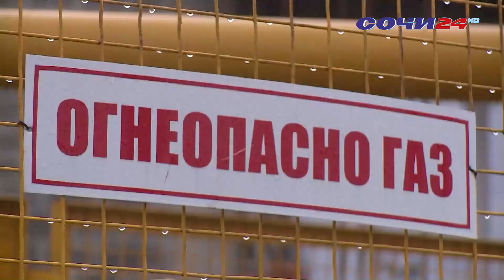В Сочи 65 лет отмечает компания Горгаз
С праздником сотрудников коммунального предприятия поздравил глава курорта Алексей Копайгородский.